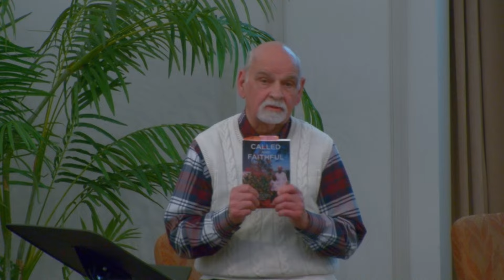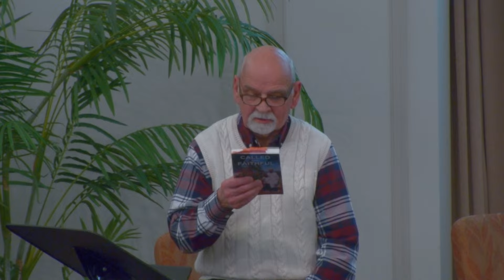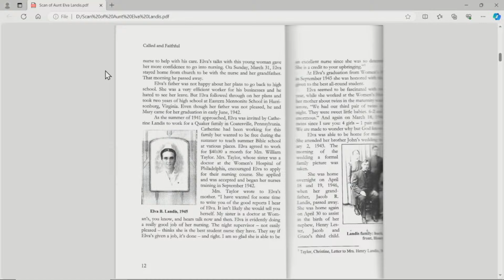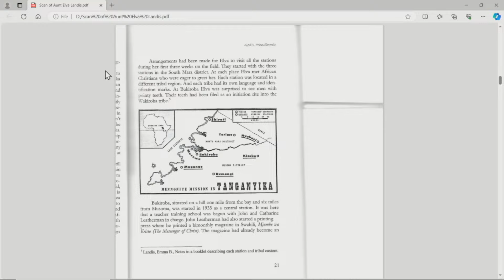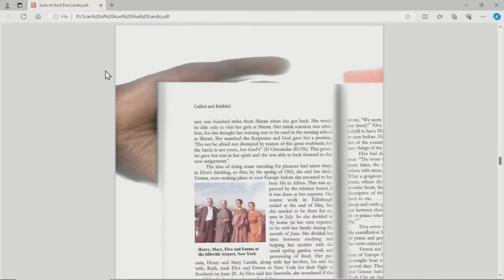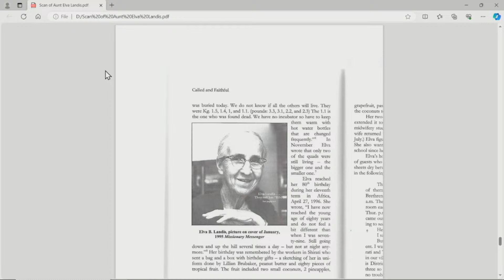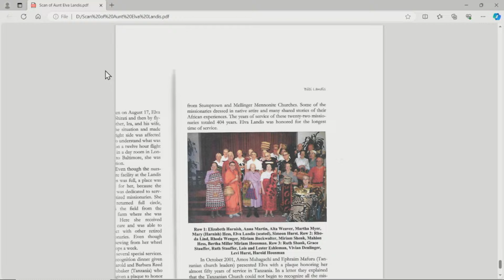01-11-2024 Elva Landis Story